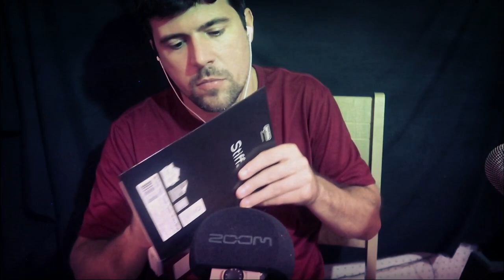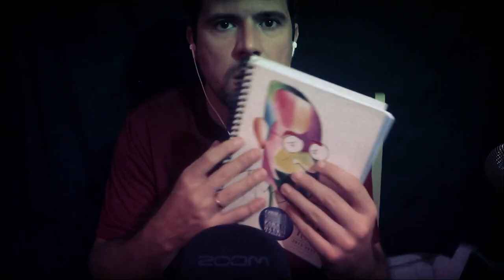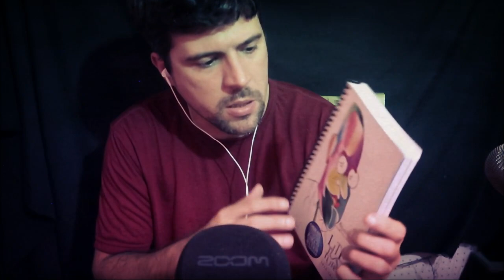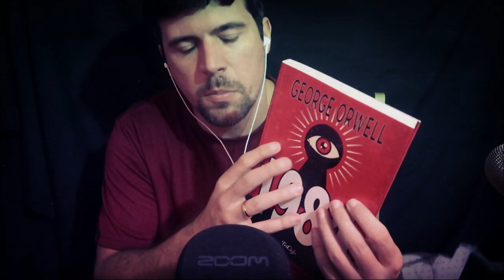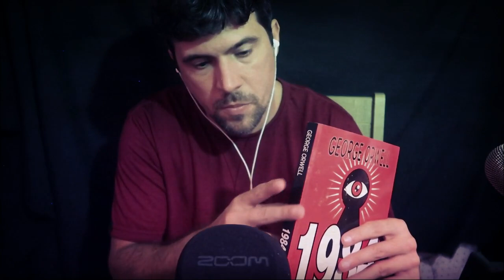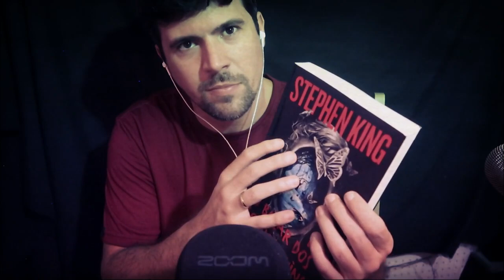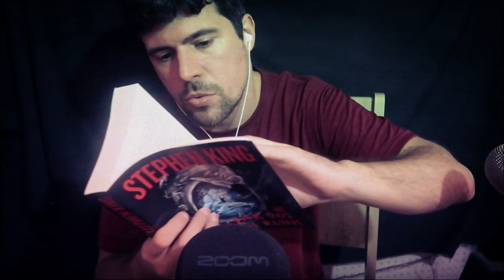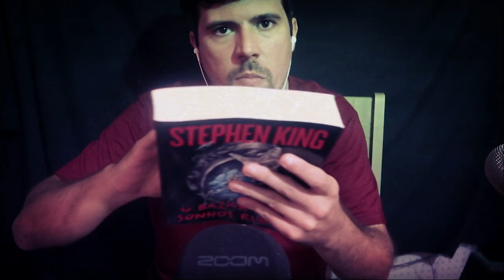ASMR | Uma verdadeira terapia do sono | 0.00% ruído de fundo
Vídeo com muito gatilho intenso para te acalmar e fazer você dormir rápido! Tapping em livros, sons de página, gatilhos de mouthsounds

Muito obrigado!  😍

ME SIGA NO INSTA: @LuminiAsmr

Gratidão imensa e que o Universo os abençoe sempre !